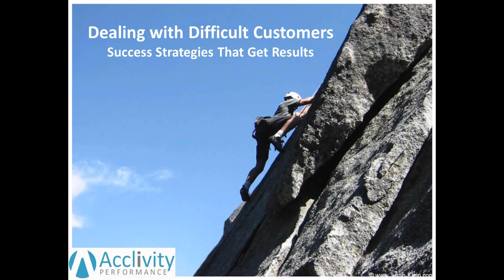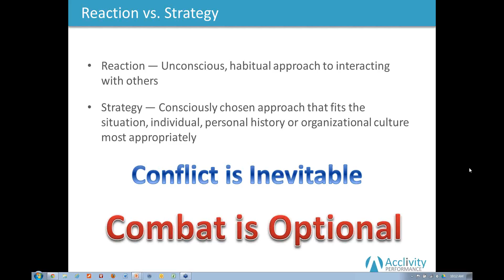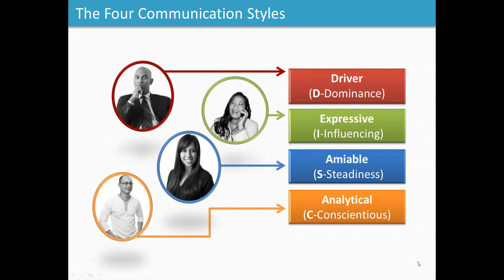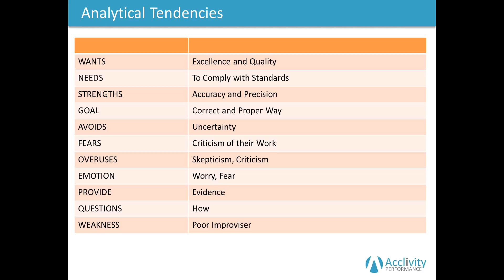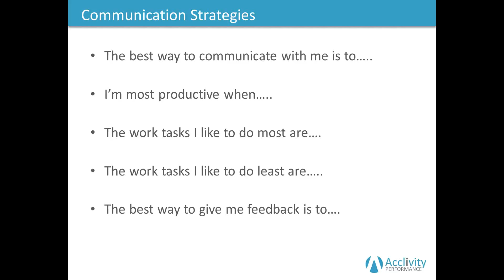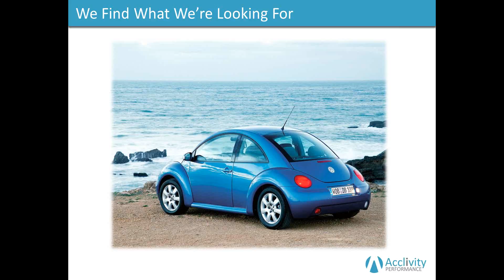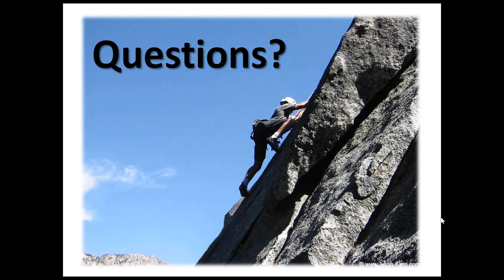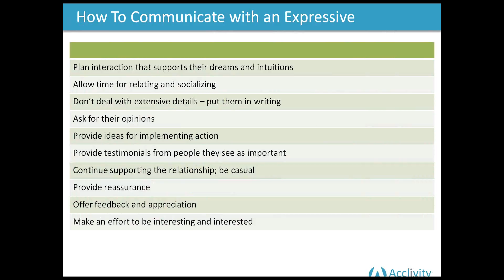Dealing With Difficult Customers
Do you have the occasional difficult tenant? Get tips and tricks to deal with difficult customers.